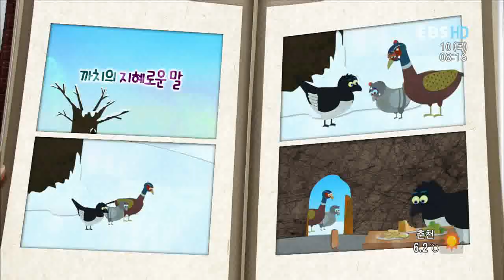딩동댕 유치원 - Ding Dong Dang Kindergarten_따끔 따끔 밤송이 따러 가요!_#003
EBS 딩동댕 유치원, Ding Dong Dang Kindergarten,따끔 따끔 밤송이 따러 가요!,20111110

밤농장을 찾아간 아이들 신나게 밤도 따고
게임도하며 즐거운 시간을 보낸다.